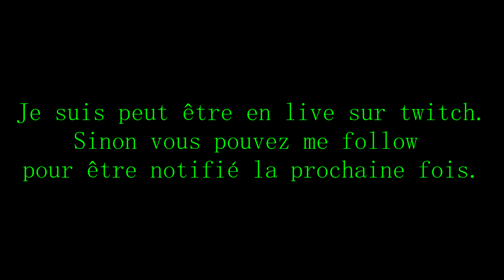[TDM] 32 ELIMINATIONS 0 MORT (250h de jeu)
Je fais pas mal de parties en team death match en ce moment à cause des lags dans le mode battleroyal. Je commence à y prendre goût. J'espère que vous aussi.